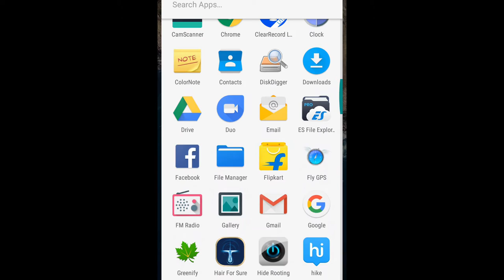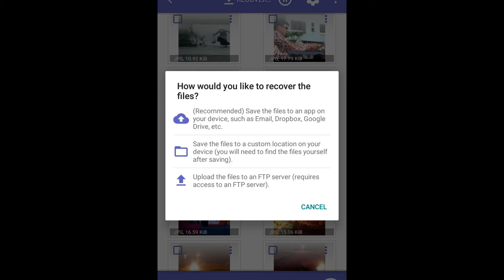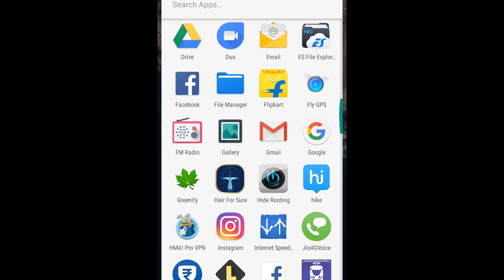Recover deleted pictures from Android Device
Hey, folks in this video i will show you how you can recover your deleted pictures/photos from android device. I have deleted some pictures from the gallery , so  you guys will know that how you can recover your  precious pictures. This method works both on Rooted and Non- rooted Android device.

Thanks